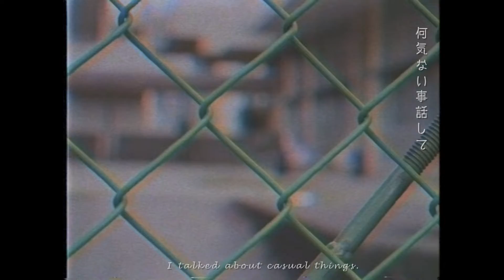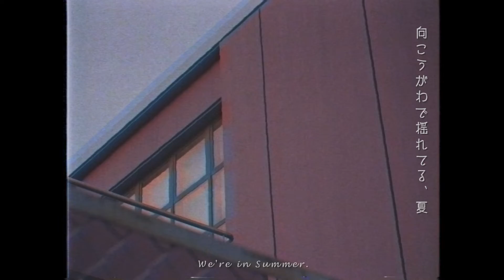梨炭酸（pear soda）-She Through【official music video】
►Video credit：
Director：梨炭酸（pear soda）

Performance：梨炭酸（pear soda）

►Lyrics：

『She Through』
作詞・作曲：OTW　編曲：梨炭酸（pear soda）

星占いを編み出して
謎々を出してった
クーラーに退屈な笑顔

席順をアミダして
紙ヒコーキ飛ばして
反射角越しの横顔

問題集につまづいて
落書きを始めた
風変わりなアイツの背中

プールサイド佇んで
何気ない事話して
コースティクス煌めいていてね

運命なんて信じないって指折り数えてさ、夏
赤シート越しに答えを探してる

神様なんて信じないって心で叫んでさ、夏
膝の擦り傷に滲んだ痛みよ

ハロー現象が近づいて
何もない町を出てった
二人組についての噂

夕暮れをはみ出して
放課後チャリ飛ばして
今年はエルニーニョなんだって

降り出した雨の中で溺れてしまいそうで、夏
屋根を叩く音、解けない暗号

恋愛なんて信じないってニ段飛ばしで翔ける、夏
誰かが密かに愛を囁いてる

浅い夢を見た僕たちは
アイツのところへ向かった

死にたいとか呟いても生きてしまうなら
月の形のコードを弾いたら星のかけら見えた

幻みたいな陽炎の向こうがわで揺れてる、夏
似合わないスカート鏡越し悩む

永遠なんて信じないって心で叫んでさ、夏
「大丈夫」だって親指握った

まだ染め立ての前髪の
アイツは不敵に笑った

『She Through』
Lyrics & Music： OTW   Arranged：pear soda

I read my horoscope.
I told a riddle.

I decided the seating order by lottery.
I flew a paper plane.
I saw your profile through the reflection angle.

I stumbled on the exercise book.
I started scribbling.
I saw your back.

I stood by the pool.
I talked about casual things.
The caustics were sparkling.

I'm in Summer.

I'm looking for an answer over the red sheet.

I cry out in my heart that I don't believe in god.
I'm in Summer.

I feel the pain that seeps into the scrapes on my knees.

The halo phenomenon was approaching.
I heard rumors about the duo that left the town where there was nothing making them heart flutter.

The sun went down.
I rode a bicycle.
This year seems El Niño.

I'm drowning in the pouring rain.
I'm in Summer.

I hear a knock on the roof.
I struggle an unsolvable code.

I don't believe in love.
I'm in Summer.

Someone falls in love secretly.

Having a shallow dream, we headed for...

Even if I say "I want to die...", I will live.
When we play the chord, we can see stars.

It's shaking on the other side of the phantom heat haze.
We're in Summer.

I look in the mirror and worry because my skirt doesn't suit me.

I don't believe in eternity.
We're in Summer.

I say "It's okay".

You with freshly dyed bangs smile fearlessly.

►Story:

「She Through」

お弁当を食べた後の眠気がやってくる時間。

この瞬間はまばたきが始まってから終わるまで、果てしなく続く。

それはどこまでも続く永遠であり、何気ない一瞬でもあり、
その間に隣の席の男の子は訳知り顔の大人になるだろう。

源氏物語を開いたアイツの後ろ姿に、ワタシは突然胸が苦しくなった。

あさきゆめみし、あさきゆめみし、あさきゆめみし僕たちは。

その瞬間は何度も繰り返しやってきた。

イルカが遊ぶプールの夢の中でも。

狭心症ではないかと始めは疑っていたが、
それは疑いようもない現実であることが心に微弱な風として感じられた時、
私は将来、私が私として大人になることがきっと辛いくらいに実感として湧くことになるであろうことを予感した。

まだ染め上げし前髪の、まだ染め上げし前髪の、まだ染め上げし前髪の。

アイツは永遠にチューハイではなくコーラが似合う人である。

タバコではなくチュッパチャプスが似合う人である。

周りからは変なやつだと笑われているが、私だけにはわかる。

アイツは恐らく他の人間とは違う。

サイダーを開けて、その炭酸が全て弾けてしまうまでの、無数に弾けていく気泡の数々の中。

また、私が今乗っている深夜タクシーが鳴らしている、
タイヤが轢いていく石が鳴らす、
本当は一粒一粒あげている悲鳴。

そういった簡単には判り得ない音の中に光る、
「揺るぎないもの」に対する実感を、
ワタシはこれまでの自分の人生への飢餓感から、希求してきたのだ。

アイツは恐らく、ワタシにとってはそういう存在である。

その喜びと哀しみにアイツは似ている。

この感情は憧れでもなくて、
嫉妬でもなくて、
悲しみでもなくて、
喜びでもなくて、
なんと言葉にしてみたら、
燃え尽きるのだろうか。

どうしたら今の自分から消しさってしまえるのだろうか。

ずっと忘れてしまいたい。

いや、それはきっとワタシが望んでいようがいまいが、
もうじき泡のように消えてしまうのだ。

結局、10年後のワタシでは捕まえることのできない輝きが感じられるから、
ワタシの中で「エイエンオブユース」という名の学術標本にひっそり隠しておこうと思う。

それでなんとなく誰もみてない路を走っていこうと思う。

ワタシは、ワタシの世界では許されていない煙草（ライターはアイツがくれたやつ）を、
塗ったばかりのグロスがテラテラと光る唇に咥えて、プールサイドに向かうことにする。